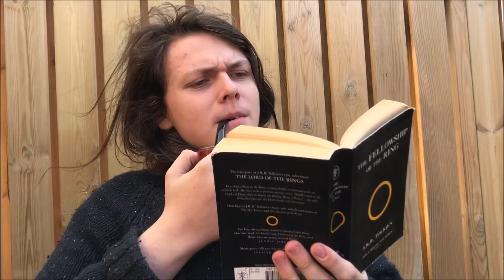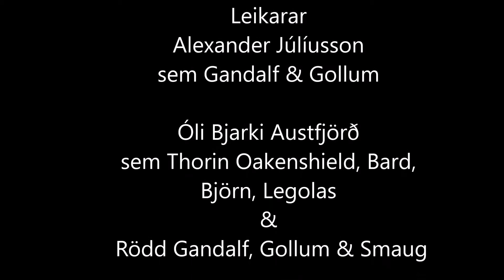The Hobbit: Stutta útgáfan